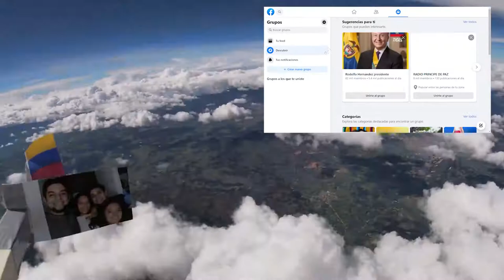Faber Burgos, el colombiano que muestra la belleza del planeta en ‘Ciencia En La Red’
Anímate a redescubrir nuestro planeta de la mano de Faber Burgos, un youtuber colombiano que a través de su plataforma digital ‘Ciencia En La Red’ enseña curiosidades sobre ciencia, geología y astronomía.